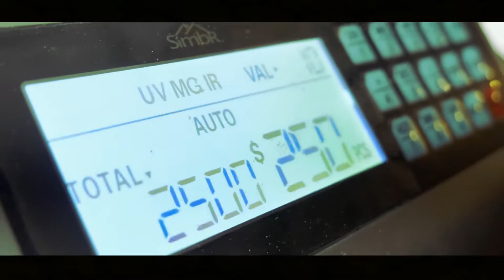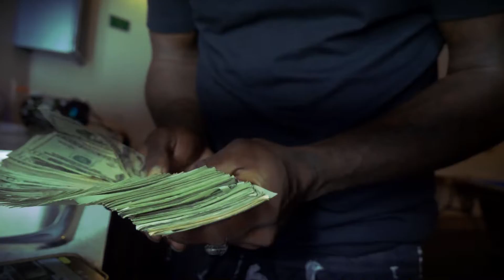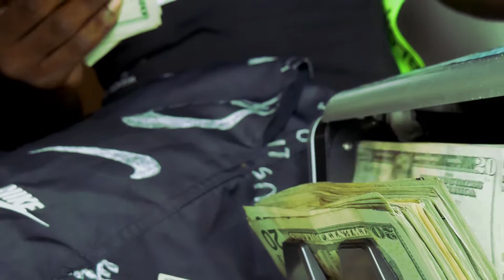Rodo Foreign-Intro (Official Video)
Rodo Foriegn-Intro (Official Video)

Directed By IRM Films (Internal Rich Mine)

Duuby Bee
IRM Films